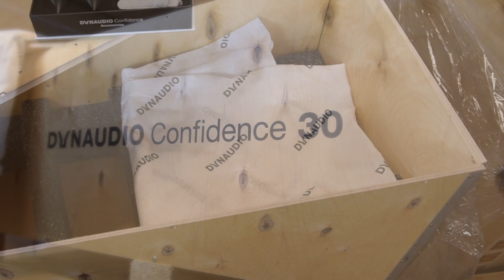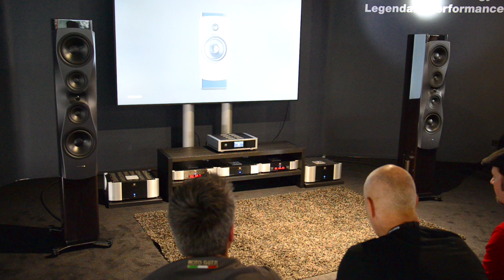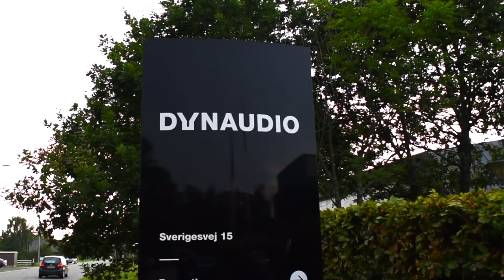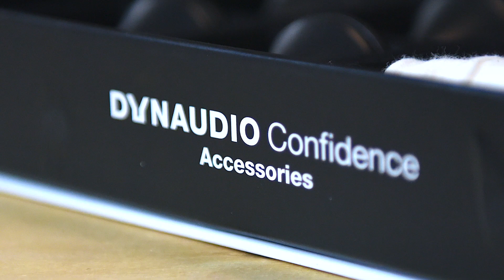Dynaudio - Dynaudio Confidence 30 - REVIEW [HIGH END AUDIO]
Super review of the Dynaudio Confidence 30!

"Finally they arrived,"
Alexander Vdovin
TechnicalPie